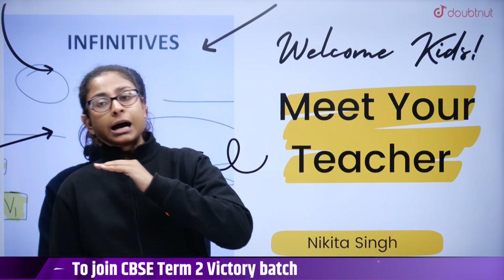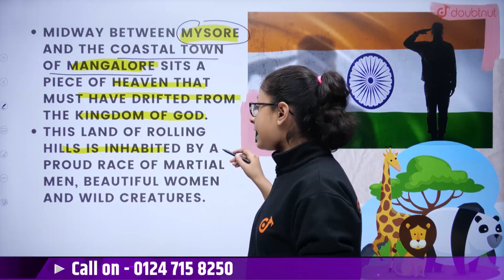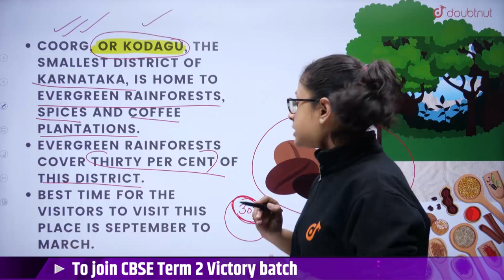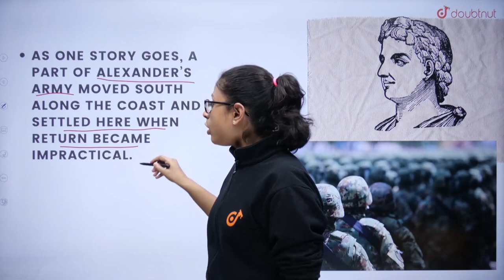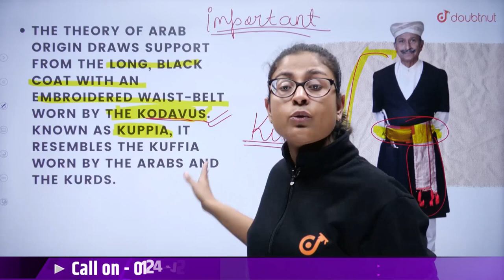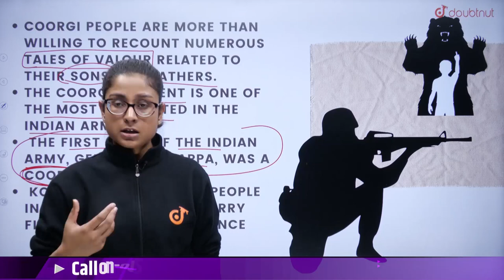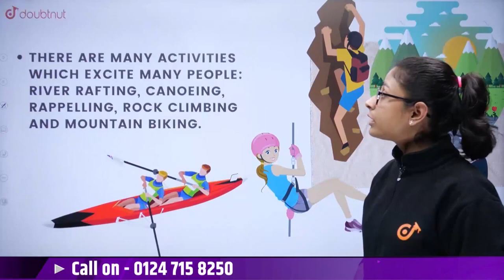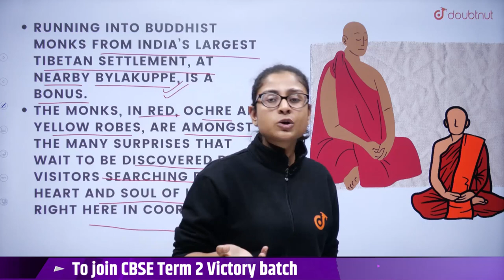CBSE Term 2 Class 10th English | Glimpses of India | Coorg - Text 2 | Nikita Ma'am | Doubtnut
📌In this video you will learn " CBSE Class 10th Glimpses of India".

👉 Have Any Query? Ask Us.

glimpses of India, class 10th english, english class 10th important questions, ncert solutions for class 10 english, ncert solutions of class 10 english, Class 10th Important Questions,